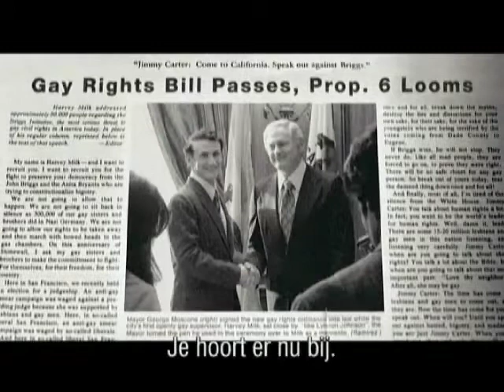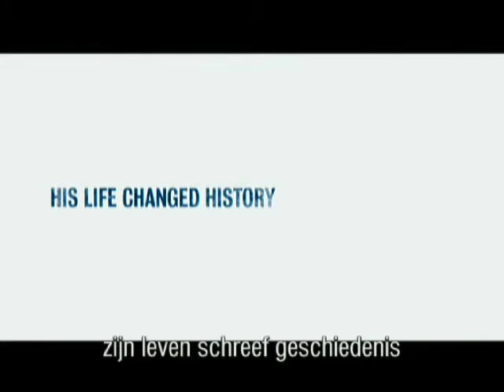Milk (NL trailer)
Nu verkrijgbaar op DVD en Blu-ray.

Het leven van Harvey Milk laat zien dat bevlogenheid en idealen de wereld daadwerkelijk beter kunnen maken. Milk was de eerste openlijk homoseksuele politicus in Amerika die verkozen werd in een publieke functie. De Oscarwinnende vertolking van Sean Penn toont hoe de schuchtere Milk naar San Francisco trekt, de liefde vindt, maar ook alles op het spel zet om zijn doel te bereiken. Vrienden en sympathisanten laten zich door Milk inspireren. Samen gaan ze de gevestigde orde te lijf.